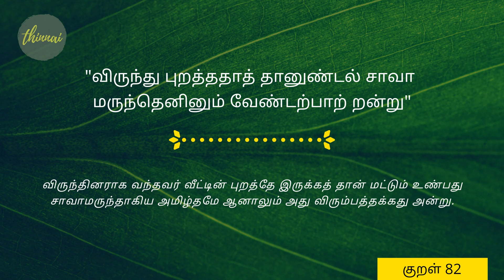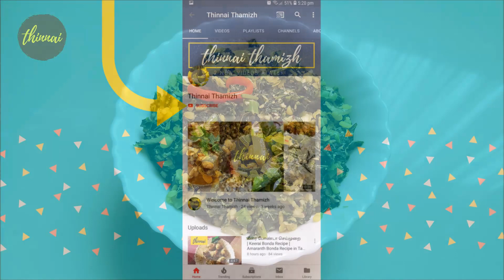Arai Keerai Poriyal | Spinach Poriyal | Keerai Kootu in Tamil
Arai Keerai kootu / Arai keerai poriyal, a tasty south Indian spinach recipe. Keerai kootu with moong dal for rice and chapati.

திண்ணை தமிழில் இன்னும் தேட...